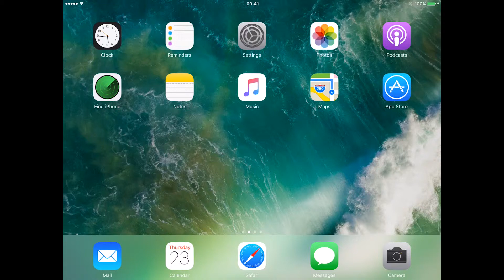Setting Up Office 365 Email on iOS Tutorial